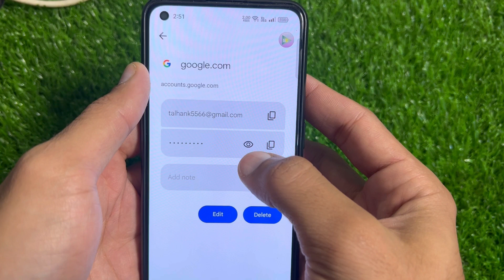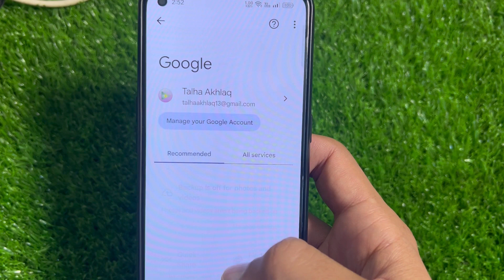How to see my gmail password in my gmail account | Gmail password maloom nahin